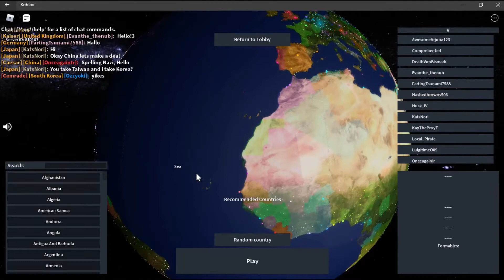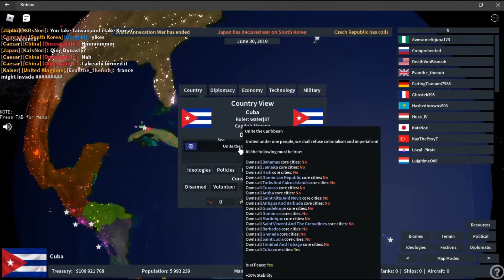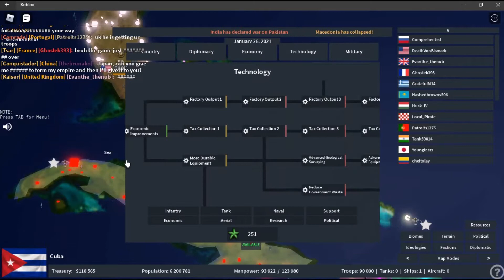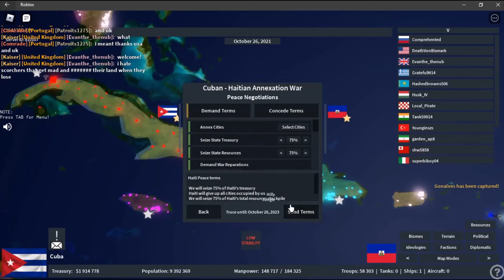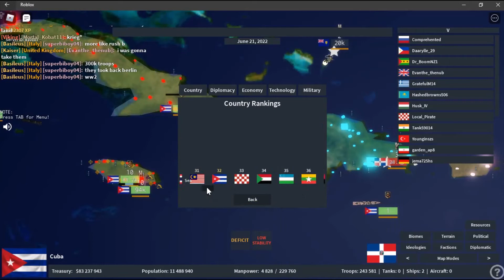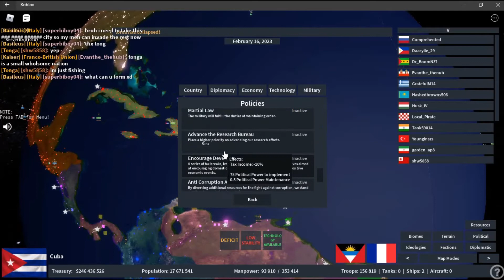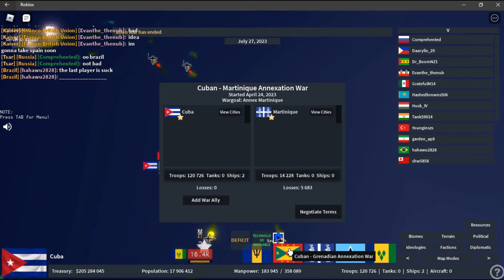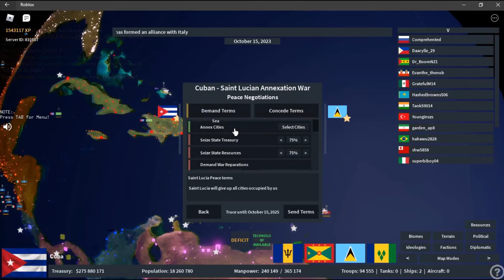Forming the Caribbean Union (Rise of Nations)